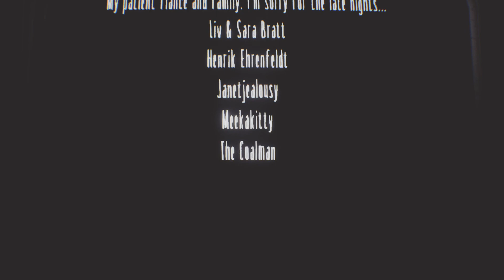Little Nightmares DLC [Part 3 - The Residence]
Secrets of the Maw is a 3 part series DLC for Little Nightmares. Follow the Runaway Kid as he flees from his captors in the depths of the Maw, facing both new and old nightmares.

For more information on the lore of this world I recommend watching the @SuperHorrorBro story explained videos. Very Insightful.